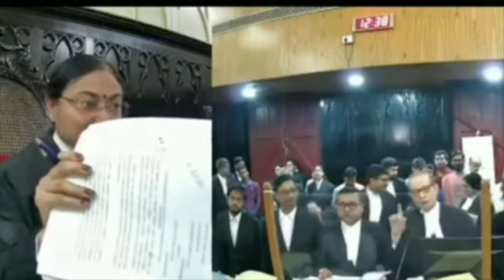প্রাথমিকে ১৬৫০০ নিয়োগ মামলার আপডেট | Primary 16500 Recruitment Case Update | B.Ed vs D.El.Ed Case